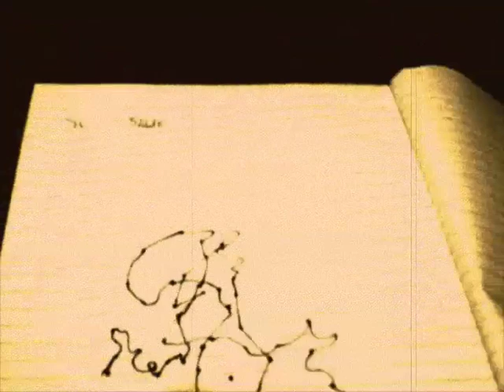Bare Endnu En Mathies - Drømmetydning For Idioter (Officiel Video)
Skrevet af Bare Endnu En Mathies

Produceret af Sir Gade for En Nål I En Pladestak

Video af Bare Endnu En Mathies

2009